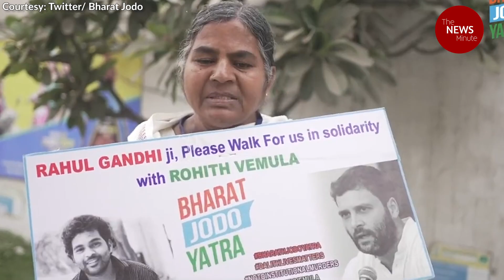Kamal Haasan to Raghuram Rajan: Prominent faces who participated in Bharat Jodo | Rahul Gandhi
Congress’ Bharat Jodo led by Rahul Gandhi has seen people from many walks of life participating in the yatra. This includes a number of prominent faces including politicians.